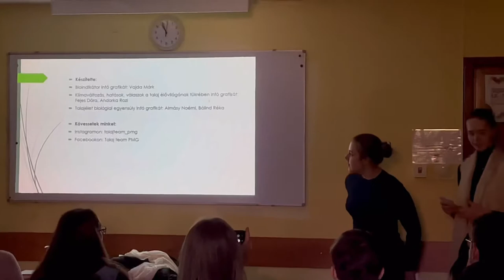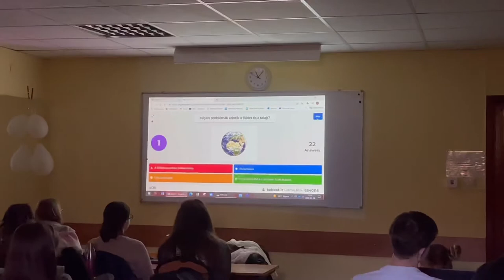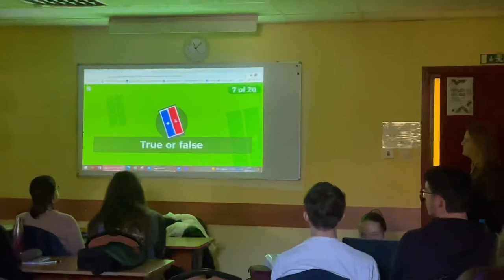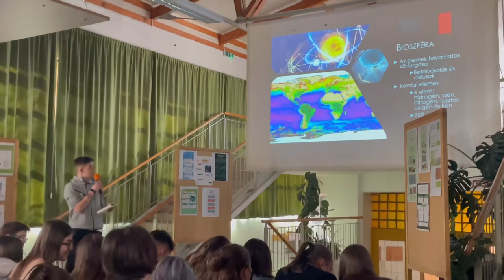Siófoki Perczel Mór Gimnázium 9.B osztály talajélet verseny előadásai